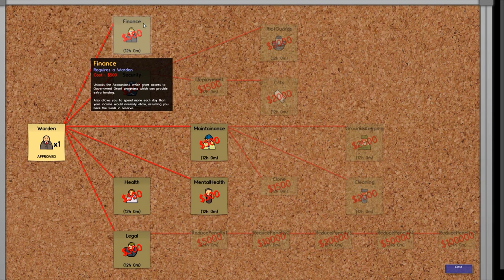Let's Play Découverte Prison Architect FR HD : ep1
Salut tout le monde j'espère que vous allez bien parce qu'aujourd'hui on commence une nouvelle série sur le jeu le tout récent qu'est Prison Architect car oui il est encore en version alpha, cependant les développeurs travaillent dur pour nous sortir des mises à jour rajoutant pas mal de contenu. Je vous met le lien du site où  le trouver :